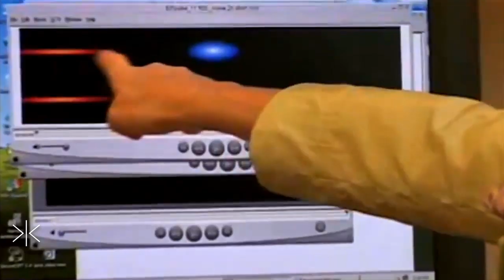How Much Is A Woman Worth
Around the world, women’s rights vary and fluctuate in ways that would make one question if we live on the same planet. Men’s rights, however, hardly change at all, region to region. It begs the question of how much a woman is worth.

The middle east has been undergoing substantial changes to how they treat women in their society, from lifting the ban on female drivers to extending access of education. The short answer to the question? Same, if not more than a man.